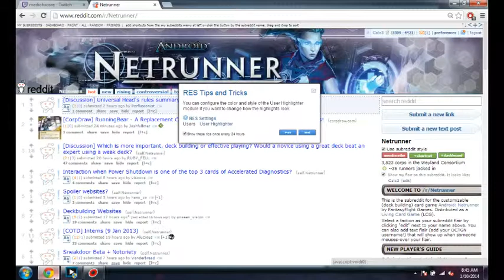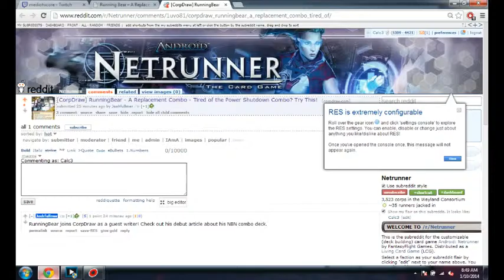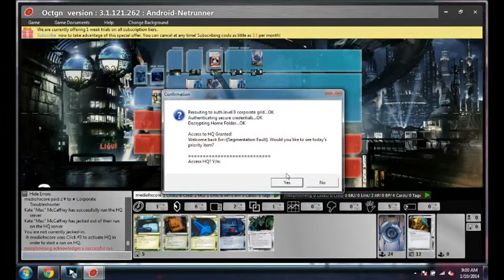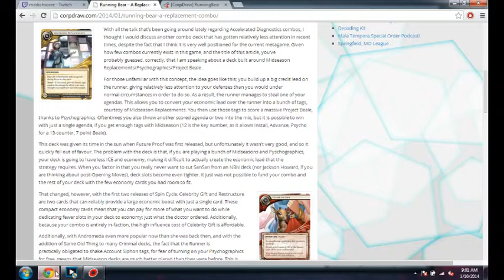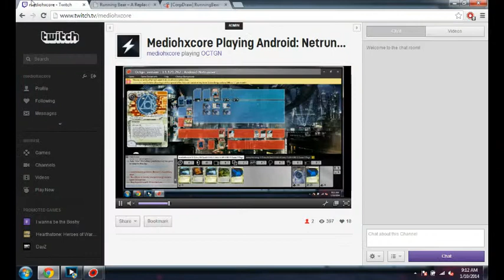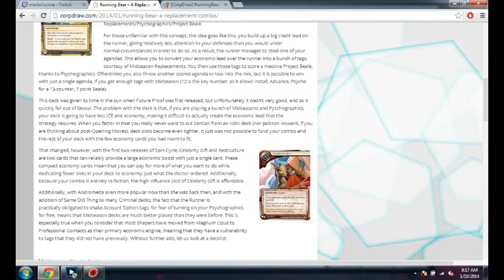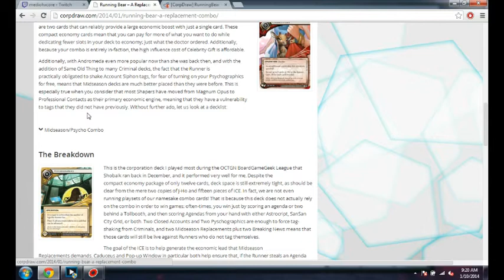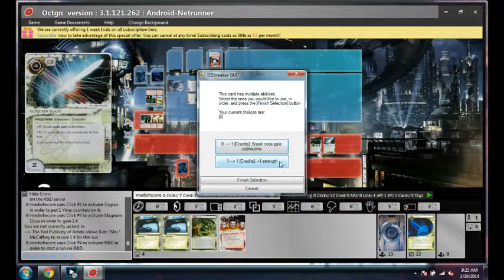Android: Netrunner German Nats KateSiphon vs Replicating Perfection